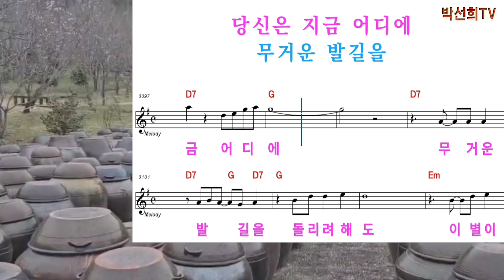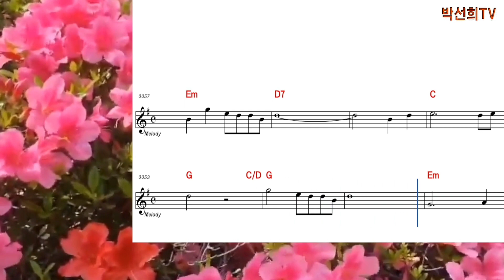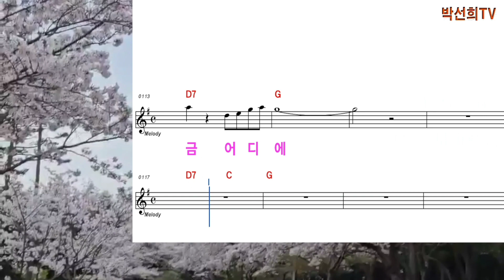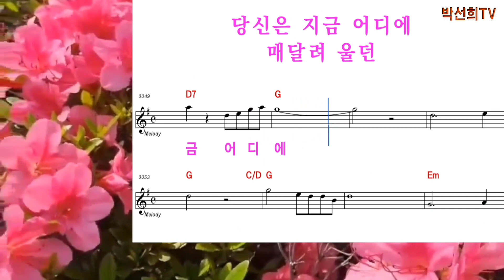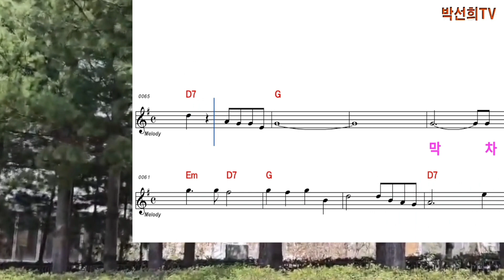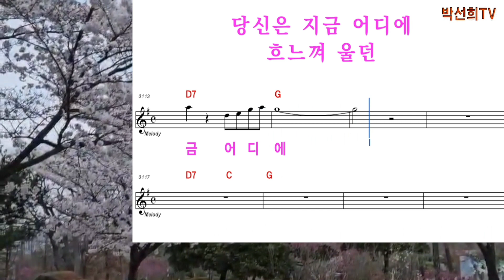[지정곡]진주역(정유나)악보@노래 5번듣기 2024.08.16.(금)오후 4시 문자접수:010-6441-7477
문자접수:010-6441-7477